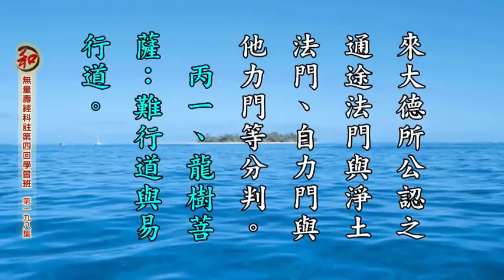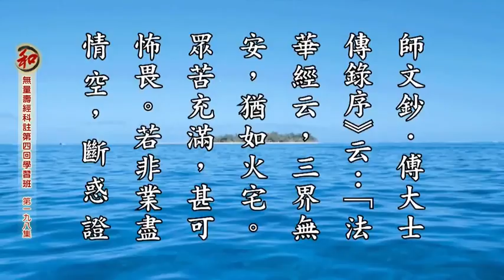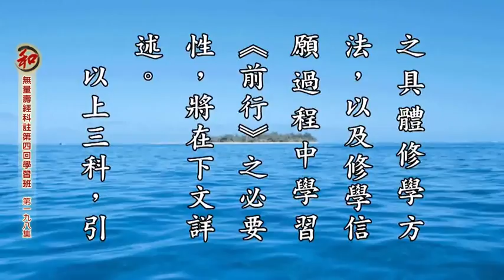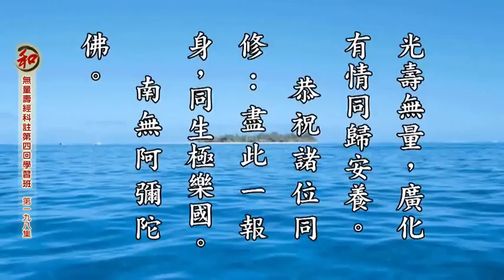《淨土與前行》之一：末法修行 唯依淨土 法文法師 無量壽經科註第四回學習班-第198集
淨空老法師開示：

　　法文同學的報告我們聽到了，這一份報告對於真正修淨土，希望在這一生往生的，不希望等到來生，那就非常重要。索達吉堪布來訪問，因為時間匆促，沒有 能將前行詳細的介紹。前行的內容是什麼？就是大乘教裡常講的，三途八難。三途，地獄、餓鬼、畜生，三途很容易墮落；八難障礙我們修行，八難裡頭包括三途。 我們用一個字來說，這我提到過的，印光大師關房裡面小念佛堂，牆壁上貼了一個「死」字，老和尚自己寫的，讓他從早到晚時時刻刻看到這個字，這字很大。人如 果真的把這個字放在心上，我們相信，他求出離的願望一定非常懇切，這是他念佛為什麼有成就，為什麼能往生，道理就在此地。

　　一般念佛人我們常見的，早年我在台中求學，跟李老師學教，台中的蓮友很多，都是接受李老師講經教學，信願持名，求生淨土。老師常說，也沒有絲毫 隱瞞，我們的蓮友，一萬人當中真正能往生的，大概只有三、五個。這個話六十年前說的，是真話，不是假話。為什麼念佛的人那麼多，往生的人這麼少？老師自己 身行言教，都不能夠多感化幾個人，由這裡我們可以知道，眾生的業障多重，煩惱習氣多重。他知不知道？知道。他能不能回頭？他不能回頭。為什麼不能回頭？這 些煩惱習氣放不下，總是受它干擾，道理在此地。我們不能不知道，我們要常常記住，要放在心上。自己要問問自己，這一生是想到極樂世界去，還是繼續搞六道輪 迴？六道輪迴裡面，大家一定知道，冤冤相報，沒完沒了，報恩報怨、討債還債，很麻煩。出來不容易，我們已經經歷無量劫了，這是真話，一點都不假，無量劫都 沒有辦法脫離輪迴。

　　佛法的教學為的是什麼？幫助一切苦難眾生離苦得樂。苦有究竟苦，樂也有究竟樂，六道輪迴是究竟苦，極樂世界是究竟樂。這一次有緣遇到了，我們怎 樣抉擇？下定決心，取什麼，捨什麼？是不是真的取西方極樂世界，捨棄六道輪迴？說得容易，很難做到，五欲六塵、財色名睡在面前，心就動搖了，信願不足。所 以一萬個念佛人，往生的只是寥寥幾個人，不成比例。諸佛菩薩、祖師大德，苦口婆心為我們示現，為我們表法，為我們說明這樁事實真相，其目的就是幫助我們離 究竟苦，得究竟樂。我們對於這個恩惠，大多數人體會不到，佛菩薩、祖師大德對我有什麼好處、有什麼恩惠，不知道。古時候容易，不要說得很遠，清朝末年，民 國初年，學佛求往生的人比例，一萬人當中百分之一有，我們最保守的說法，一萬個人當中有一百個往生。到我們今天，一萬人當中，難得有一、二個往生。這些事 情細心觀察、體會，你就明白了。

　　我們要走哪個路子，要學哪個人？所以最近這兩年，我們提出來學海賢老和尚，擺在我們面前最好的榜樣。他做得好，他那種修行的方法，人人都能夠學，都沒有障礙，都能成就。

　　常常想地獄苦。最近有同修提倡印《地藏經》，我們把江老師畫的十王圖印在前面，多看看。這「地獄變相圖」有好處，能常常看看，提升自己的警覺心，要不能往生，「地獄變相圖」就是去處，你怕不怕？這些都是屬於前行。

　　至於佛法，實在講真正信心建立了，這些經還需不需要講解？不需要了。海賢老和尚一生，沒有讀過一部經，也沒有聽人家講過一次經，他都沒有，除了 在田地耕種之外，他就是一心稱名，一生就依靠這一句佛號，他自己說得很好，「阿彌陀佛是我老和尚的命根」，信心十足，一點懷疑都沒有。念到什麼功夫？我們 細心觀察，我跟諸位做過多少次報告，理一心不亂，跟宗門大徹大悟、明心見性是同等的地位。所以老和尚偶然也會露了一句，「我什麼都知道」。這句話不是隨便 說的，「什麼都知道」就是明心見性，才能夠什麼都知道。沒有見性的人說這句話叫大妄語，大妄語墮無間地獄，怎麼可以隨便說，欺騙眾生？所以我們相信老和尚 句句話都是真實語。他知道了，他不說，不炫耀自己，不讚歎自己。只有一個願望，希望大家都能夠老實念佛，求生淨土。老人家常說，遇到人就說，「好好念佛， 成佛是真的，其他都是假的」。這話是老實話，這話是真話，一點都不假，確確實實能提醒我們。

　　可是我們也知道，這放下真難！又不能不放下。對於世間法，恆順眾生，隨喜功德，真放下才是隨喜，沒有真放下，已經被染污了，自己要知道。六根在 六塵境界上，起心動念，染污；分別執著，嚴重染污，造業了。染污沒有造業，是迷惑，是愚痴；分別執著是造業，業有善惡，善業感三善道，惡業感三惡道。起心 動念已經五道分明，何況身口造作？

　　老和尚最後給我們所示現的，為我們作證，證明我們所依據的《無量壽經》，夏蓮公的會集本，確確實實是真經，會集得好，裡面字字句句都是五種原譯 本的經文，沒有改動一個字。這個很難得，歷代會集本很多，但是都有幾個字改動，他這是一個字都沒有改動，在所有會集本裡面，最上乘的本子，真經。黃念老的 註解是集註，集經論、祖師大德的著作，正知正見。這個緣分我們要珍惜，太難得了！這本子出現流通，抗戰勝利之後才開始流通。我這個年齡，早一輩的人沒看 見。台灣知道這個本子的人不多，在大陸上就更少，是我們這麼多年來提倡，依照這個本子，依照這部註解修行，傳開了，學習的人多了。但是反對的人不少，初學 的人免不了懷疑，疑是往生最大的障礙。老和尚，應該講奉命，奉阿彌陀佛之命來表法，來幫助我們斷疑生信，無量功德！有效果，有因老和尚的影響，把這本子再 找回來，這個不容易。我們堅定信心，一生像他一樣，決定不改變。

　　《金剛經》上告訴我們，「法尚應捨，何況非法」，那個法是佛所說的法，經教，非法是世間法，世出世間法都要放下，為什麼？才能夠一門深入，長時 薰修，要一門我們才有把握，修其他的法門不行。有人，我早年在新加坡，新加坡的老林長，我到新加坡他是林長，陳光別老居士，這是新加坡佛門裡面的大護法， 居士林請他當林長，生病了，不能上班，在家裡養病，好像是兩年。這兩年養病期間當中，他有時間學佛了，那個時候我在新加坡講《華嚴經》，他把錄像帶拿回家 裡，每天看八個小時，其他的時間就念佛求生淨土。預知時至，自在往生。往生的前三個月，他在一張紙上寫，好像是八月初七，寫的，寫了十幾個，也沒有人敢問 他那是什麼意思，就那一天走的。所以三個月之前曉得確切的時間，那一天走的。往生前一天，找我替他做一個三皈，三皈的儀式，很難得了，第二天走了。

　　他走了之後，我們每一天都有三個同學，那個時候有短期的培訓班，三個同學一組給他助念，輪流助念，二十四小時不中斷。就有他們回來的（換班）， 回來之後，有一個法師（是法師），他們說是老林長的冤親債主有幾百人，很多，跟著這個班的同學回到居士林，在居士林附體，附在一個女孩子身上，說出他們是 老林長的冤親債主，老林長念佛修行好，往生到極樂世界去了，他們看到很歡喜，也很讚歎，不再找麻煩了，現在他們回到居士林，要求超度。我們就問他，什麼方 法給你超度？他說他們只需要聽經。我說行，我們居士林的電視播放的經，二十四小時不中斷的。他說講堂光太亮了，他們進不去。最後商量的，餐廳，餐廳裡面裝 了兩台電視機。要求，特別要求聽《地藏經》，我們就給他播放《地藏經》；喜歡聽《十善業道經》，我們給他播《十善業道經》。餓鬼道裡頭、地獄道裡頭，這兩 種經是他們最歡迎的，幫助他們覺悟，幫助他們懺悔業障。善根利的，對念佛法門真正相信的，可以往生極樂世界。

　　經上講的，五逆十惡，臨命終時，十念一念都能往生，這經文是真的，不是假的。所以，過去、現前所做的罪業不怕，那個時候是無知，煩惱習氣太重， 造的惡業，只要現在明白了，真正搞清楚了，發真誠心，後不再造，這叫真懺悔。我初學佛的時候，章嘉大師教我懺悔業障，業障太重，障礙學佛，要懺悔業障。怎 麼懺？老人告訴我，佛法重實質不重形式，那些儀軌那是形式不重要。實質是什麼？後不再造，以後再不能做這個，像殺生、偷盜。偷盜裡頭是很小的事情，我們不 知道，偷盜裡有不與取，有主之物，沒有得到主人的同意，我們就拿來用了，這都算偷盜行為。戒律很微細，不學不知道。學了之後才曉得，在日常生活當中，包括 起心動念，意業；言語，口業；身體造作，身業，身語意三業，從早到晚，從年初一到臘月三十，哪一天不造業？善業多還是惡業多？

　　這些也都屬於這邊講的前行，前行就是認識，善有善果，惡有惡報，世間這個果報，生生世世沒完沒了，麻煩真大。怎麼辦？遇到淨宗了，好！徹底放 下。一部經、一部註解（黃念祖老居士的集註）、一句佛號，像海賢老和尚一樣，一生不拐彎，這一生可以了生死出三界，永遠離開六道輪迴，不但六道輪迴，連十 法界也離開了，真不可思議！往生淨土，到淨土就是成佛去了。這個世間，我們心正行正，給別人做個好樣子。學佛的人，不能忘掉十善業，世間真正的善人。在這 個世間沒有所求的，名聞利養，七情五欲，統統放下，一心一意老實念佛，只求往生極樂世界，只求親近阿彌陀佛。到極樂世界，四十八願講得好，必成正覺。這是 真正佛弟子，釋迦佛弟子，阿彌陀佛弟子，一切諸佛如來弟子。

　　一定要發心真幹，一定要斷習氣，要放下。習氣無量劫養成的，當然不容易，但是用什麼方法放下？佛號不間斷就放下了。為什麼？這個東西它進不去， 插不進去，就真放下了。佛號斷了，妄念就來了，就又起作用了。只要抓住佛號不間斷，一間斷，想起來趕快接上，這就對了。一心嚮往極樂世界，讀經的時候，經 上所說的，西方世界依正莊嚴，一點都不假。初祖遠公給我們做了證據，他四次見到，弟子們問他，見到是什麼樣子？他說，跟《無量壽經》上所說的一樣。他那個 時代，淨宗的經典《無量壽經》剛剛翻出來，《阿彌陀經》、《觀經》都沒有翻出來。所以，遠公在廬山建東林念佛堂，就是一部經，漢譯的《無量壽經》。海賢老 和尚也給我們作證，他老人家也見過多次，九十二年，我估計不在十次之下。九十二年，常見，真的，不是假的。我們要相信，死心塌地，再不懷疑。

　　所以法文居士這個報告，每一段都在提醒我們，我們希望大家認真努力，改習氣，改毛病，依教修行，決定求生淨土。好，今天我們就學習到此地。